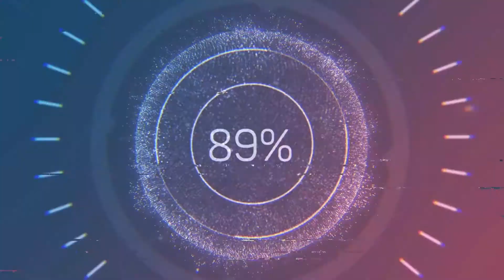Voando com Dji Mavic Mini - [ Drone nas Nuvens ]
Salve galera do canal, no vídeo de hoje vamos ver as nuvens de perto, nesse dia após voltar de um voo, avistei as nuvens e resolvi ir até elas, então fiquem com o vídeo

Save guys from the channel, in today's video we will see the clouds up close, that day after returning from a flight, I saw the clouds and decided to go to them, so stay with the video

Drone Xplore Banggod

Fimi x8

Fimi a3